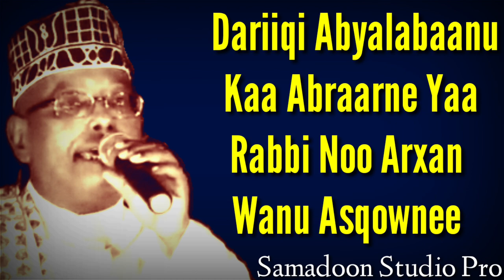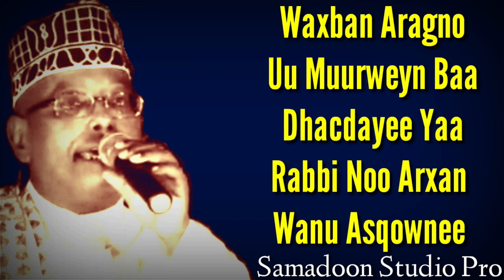OMAR ADEN 2022 | WANU ASQOWNEE | QASAYID LYRIC SOMALI MUSIC Samadoon Studio Pro mp4.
farsamada : Samadoon Studio Pro

fadlan ku xirnow channelka calamiga ah Samadoon Studio Pro